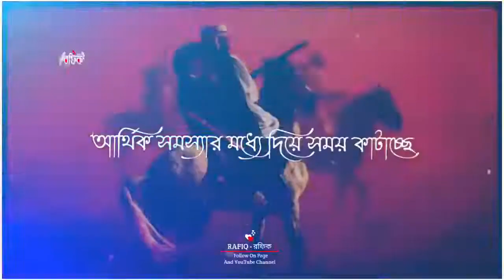Mizanur Rahman Azhari Emotional status video|AL ISLAM Islamic whatsapp status video || islam 2021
ASSALAMU ALAIKUM

 @Islamic Status TV

🥀THANKS🥀

⚠️WARNING⚠️

➡️ @ Islamic Status TV

"Islamic Status TV Channel is a online based Educational Islamic Lecture Publisher, You Can Watch Here: bangla waz mahfil, islamic lecture, jumar khutba, islamic waz bangla new waz mahfil, quran sunnah waz,islamic jalsha, bangla gojol, bangla islamic waz. romjaner waz mizanur rahman azhari, ramadan waz by mizanur rahman azhari, ramadan bangla waz mizanur rahman azhari, ramadan waz azhari, azhari waz ramadan, রমজানের ওয়াজ আজহারী, রমজানের ওয়াজ মিজানুর রহমান আজহারী

__Regards__

Hossain Alam
(CEO) YouTubers Team

রোজার ওয়াজ মিজানুর রহমান আজহারী
রোজার ওয়াজ ২০২২ রমজানের ওয়াজ |
 romjaner waz
 ramadan waz rojar waz
শ্রমজীবী মানুষের জন্য ওয়াজ করলেন আজহারী _ Motivational Lecture for Workers _ Mizanur Rahman Azhari 🕋
ASSALAMU ALAIKUM

 @Islamic Status TV

🥀THANKS🥀

⚠️WARNING⚠️

➡️ @ Islamic Status TV

__Regards__

Hossain Alam
(CEO) YouTubers Team